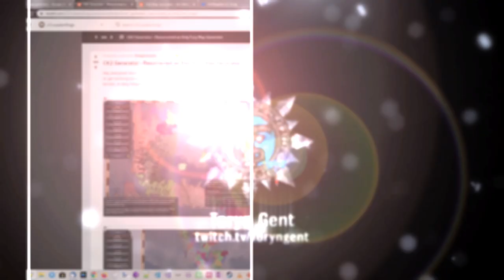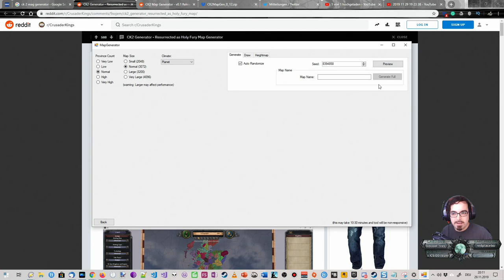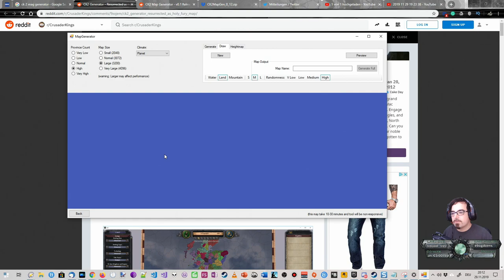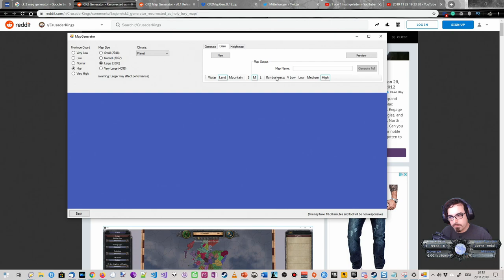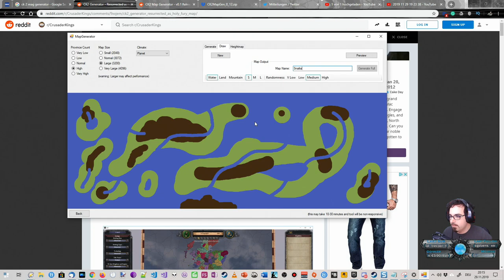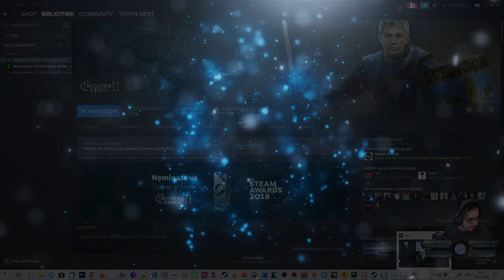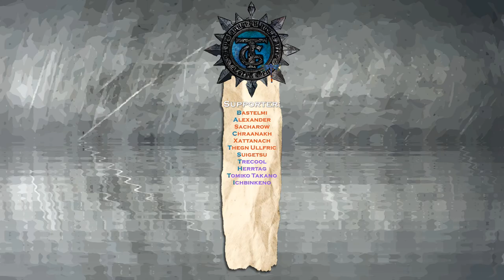Wollt ihr den TOTALEN ZUFALL? - Crusader Kings II Map Generator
🔷 GreedFall versetzt uns in die Kolonialzeit eines fiktiven 17 Jahrhunderts, was viele Implikationen hat – die Wichtigste ist, dass die Auswahl an tollen Hüten immens sein dürfte 😉